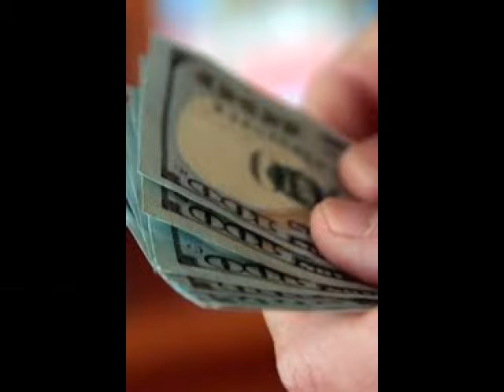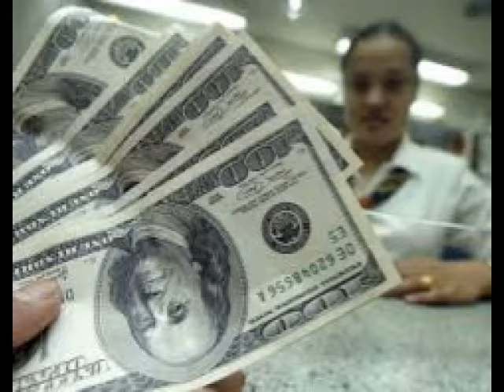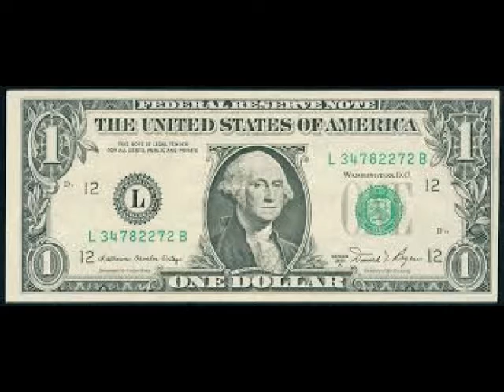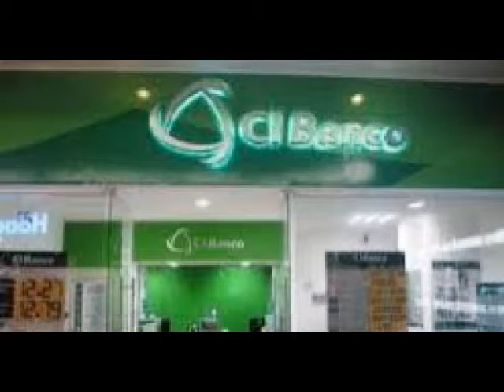Nos vamos a tener que acostumbrar a vivir con la volatilidad durante el resto del año: Diego Cándano